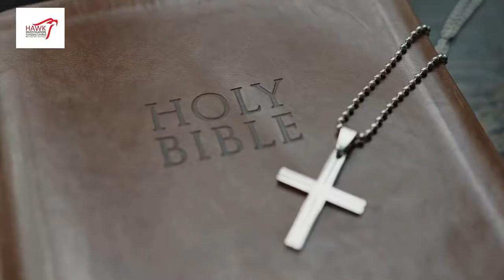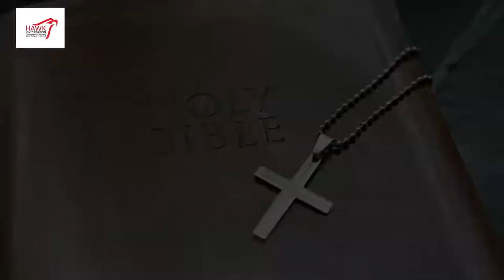Ministry of Darkness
Intro to the Ministry of Darkness.
An Investigative series about The anti-christ, Narcotics, Adultery on the part of Religious men in Ghana.